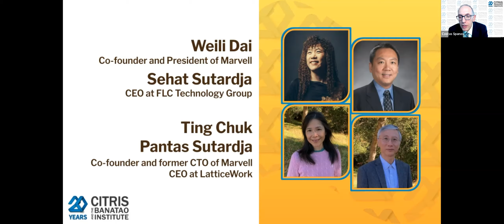Weili Dai, Sehat Sutardja, Pantas Sutardja and Chuk Ting